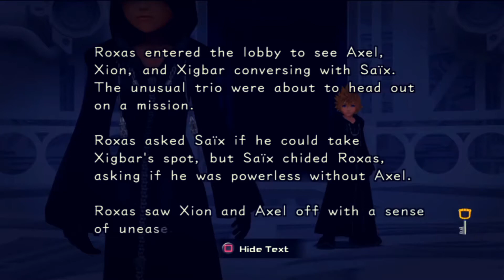Kingdom Hearts 358/2 Days - Part 5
Kingdom Hearts 358/2 Days begins concurrently with the events of the original game and Chain of Memories. Like the other games in the series, the player progresses through a collection of various worlds, based on various locales from the Disney animated features canon: Agrabah from Aladdin; the Beast's Castle from Beauty and the Beast; Olympus Coliseum from Hercules; Halloween Town from The Nightmare Before Christmas; Wonderland from Alice in Wonderland; and Never Land from Peter Pan (featuring a string of islands new to the series rather than Captain Hook's pirate ship and Big Ben from the first game).[17] The game also features worlds created specifically for the series by Square Enix. The most prominent world is The World That Never Was, which first appeared in the secret ending of Kingdom Hearts and serves as the game's main hub, followed by Twilight Town, a frequently-explored locale. Castle Oblivion and Destiny Islands also appear in cutscenes.